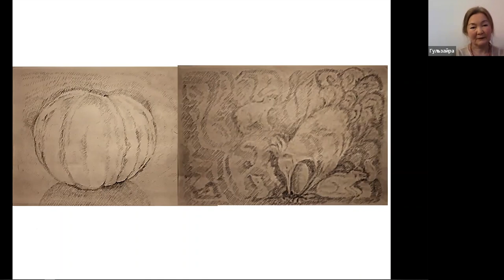Gulzaira Mamonova: Encountering and transforming trauma with art. Moon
ABSR International offers an online Stress Release course "Healing Trauma through the Word and Art"